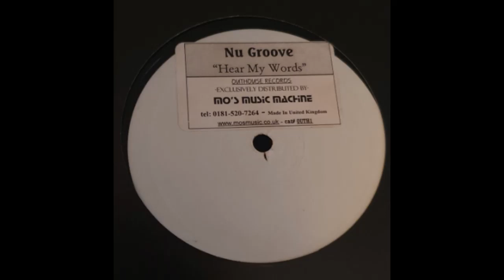Nu Groove - Hear My Words (Untitled Mix 3)